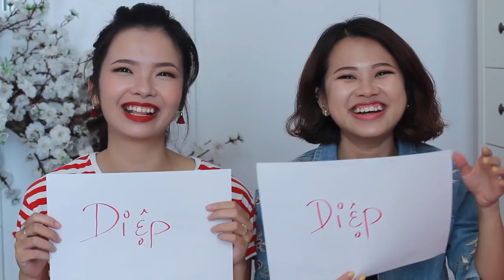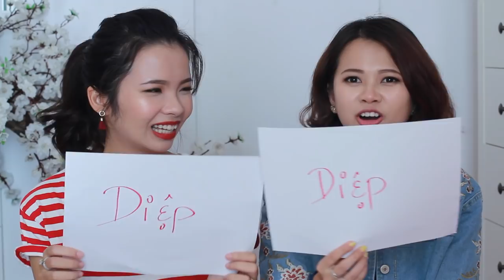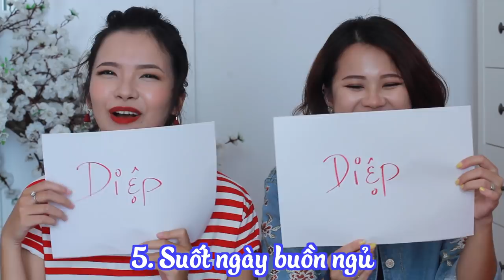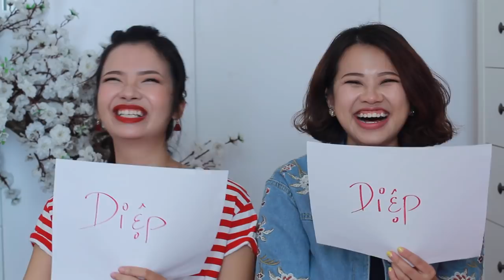Thử Thách - Ai Sẽ Làm Gì? | Loveat1stshine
♦️ HÃY XEM CHẾ ĐỘ HD NHÉ

♦️ SẢN PHẨM MAKEUP TRÊN MẶT TỚ

♦️ PHỤ KIỆN TRÊN NGƯỜI TỚ

Cảm ơn bạn vì đã ghé chơi :*

Much love,
Loveat1stshine